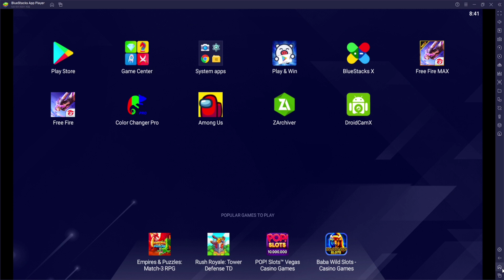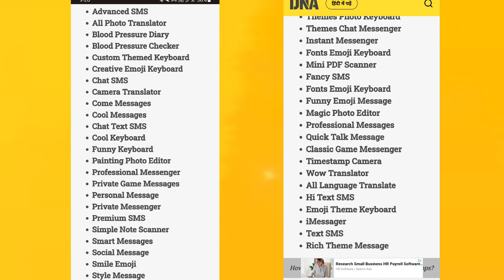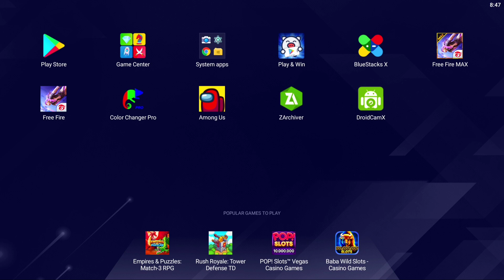BGMI BAN IN INDIA 💔 BGMI GAME HAS BEEN BANNED BY THE GOVERMENT FOREVER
ABOUT THIS VIDEO : BGMI BANNED IN INDIA

I AM FROM PUNJAB